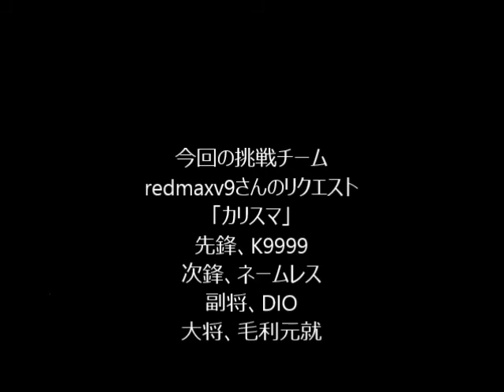mugen BOSSバトル vs嘉神慎之介 その9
その１～３→(; ･`д･´)
その４～５→(;´Д｀)
その７～８→( ﾟДﾟ)